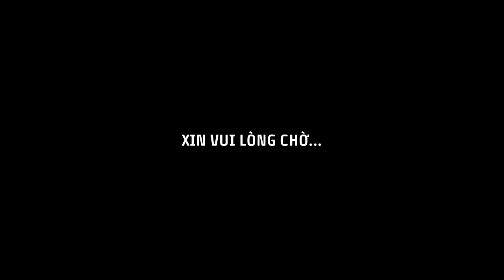Bienmaxi || World of tanks gameplay #8